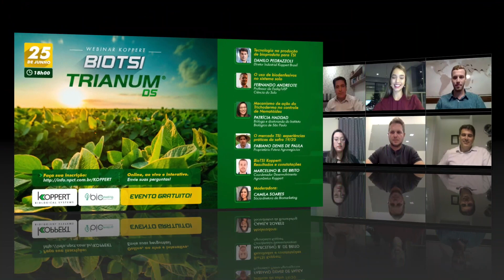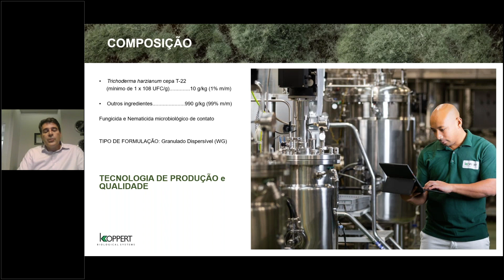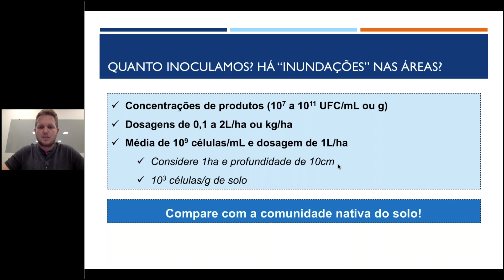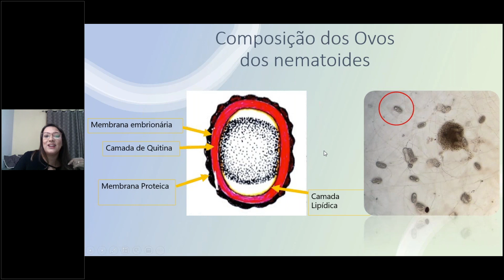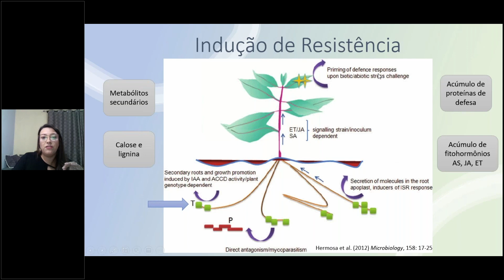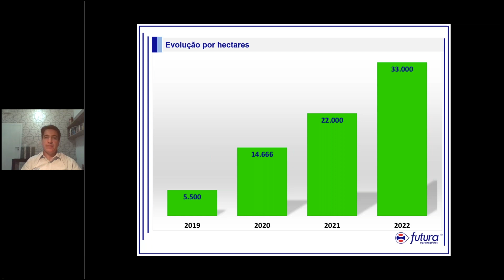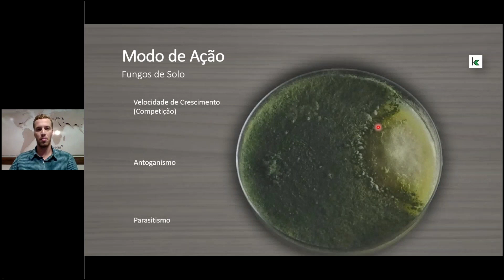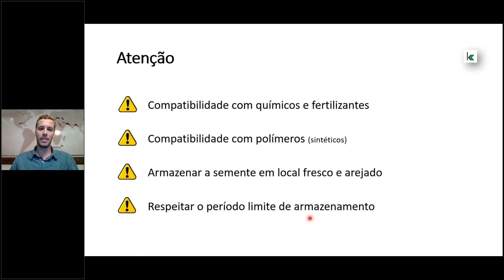Webinar Koppert Bio-TSI Trianum DS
Webinar Koppert Bio-TSI Trianum DS exibido dia 25 de junho de 2020, às 18h00 (Horário de Brasília).